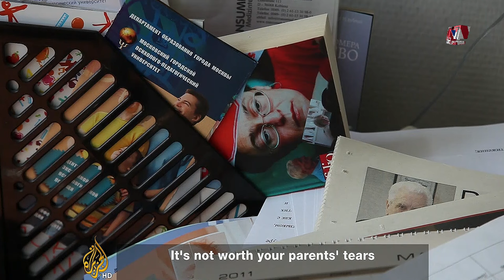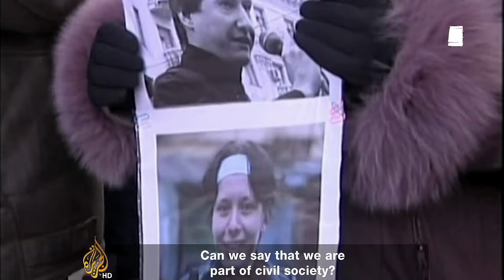Putin's Russia- Jornalists, Путинская Россия- Журналисты![ENG SUB]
Putin's Russia- Jornalists, Путинская Россия- Журналисты!